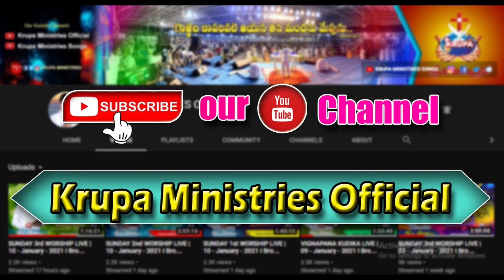నీలో ఉన్న ఆ పురుగు గాని చస్తే ? Br . Mathews|| SHORT MESSAGE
1st Service: Sunday Morning 7:00 am
2nd Service: Sunday Morning 9:45 am
3rd Service: Sunday Evening 7.00 pm